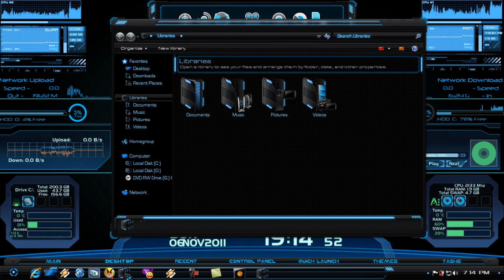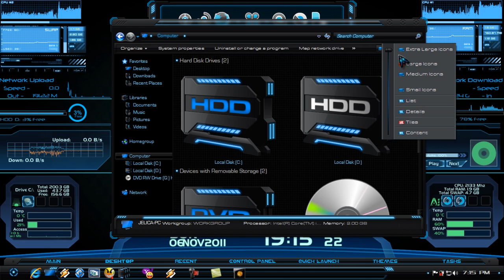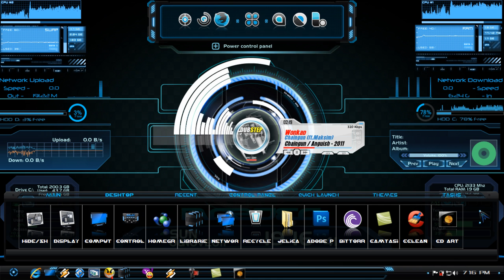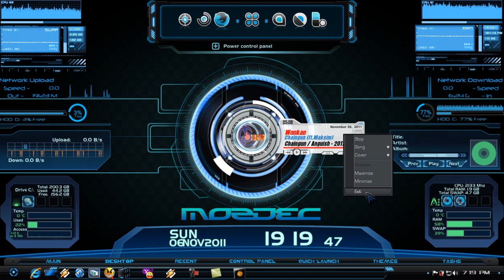Windows 7 Mozdec Official Themes 2011.mp4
CLICK " SHOW MORE" FOR FULL DETAILS & INFORMATION!

This is my new Windows 7 Mozdec Official Themes 2011.

Download link will be available if many people will like this OR willing to ask me to share this theme. just simply convince me. as simple as that!

UPDATE : Download link is now available!

simple thanks would be enough!

Windows 7 MozdeC Official Themes 2011

Take time to leave some comments,enjoy your new themes!

SYSTEM SPECS THAT USED:

General
Brand: Toshiba Notebook
Screen Size: 15.6 inches
Processor
Processor Brand: Intel
Processor Type: Intel Core i3
Processor Speed: 2.1 GHz
Memory
RAM Size: 2 GB
Hard Drive
Hard Drive Size: 320 GB
Additional Specifications